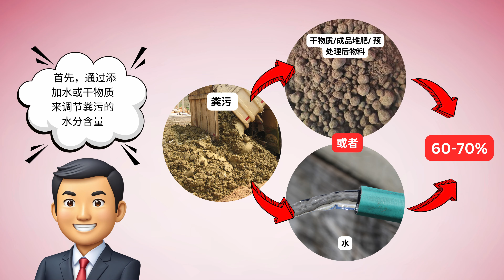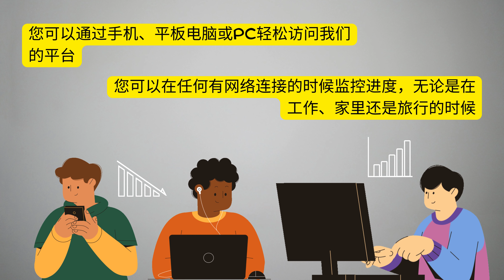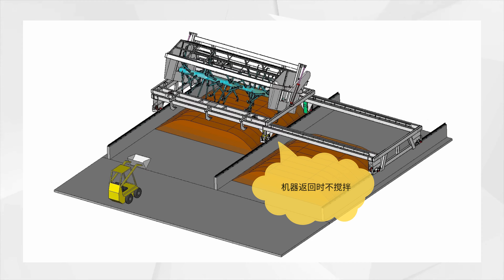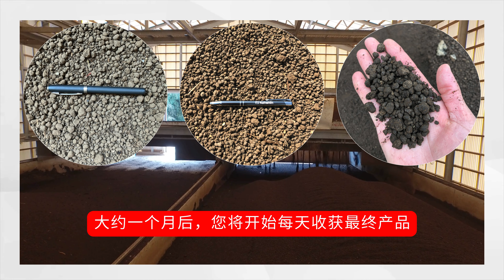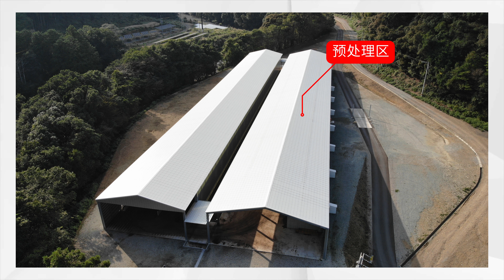堆肥的未来: Kohshin Engineering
如果您在处理粪便或生物废料方面遇到困难，Kohshin Engineering 是您需要的解决方案！我们专注于将有机废料转化为优质肥料。

我们的先进技术已在40多个国家产生了影响，通过我们的堆肥机改善了各类农场的生产。

告别糟糕的结果和不必要的气味 - 让我们在每一步都引领您走向成功！